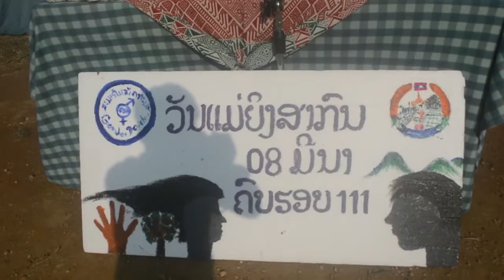Celebrated 111th anniversary International Women's Day in Phakam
🇬🇧English Below👇
ກິດຈະກຳສະເຫລີມສະຫລອງວັນແມ່ຍິງສາກົນ ຄົບຮອບ 111 ປີ
ໃນຕອນເຊົ້າຂອງວັນທີ 05 ມີນາ 2021 ທີ່ເດີ່ນໂຮງຮຽນ ມສ ຜາຄຳ, ບ້ານຜາຄຳ ເມືອງຮຸນ ແຂວງອຸດົມໄຊ. ສະມາຄົມພັດທະນາບົດບາດຍິງ-ຊາຍ ຮ່ວມກັບ ຫ້ອງການສະຫະພັນແມ່ຍິງ ເມືອງຮຸນ
 ແຂວງອຸດົມໄຊ ຈັດພິທີປາຖະກະຖາວັນແມ່ຍິງສາກົນຄົບຮອບ 111 ປີ.
ທ່ານ ບຸນຕຽມ ສຸພັນທອງ ຮອງເລຂາພັກເມືອງ ປະທານພິທີ ໄດ້ກ່າວວ່າ "ຈຸດປະສົງຂອງການສະເຫລີມສະຫລອງວັນແມ່ຍິງສາກົນ ວັນທີ 08 ມີນາ ແມ່ນ:
• ເພື່ອສະເຫລີມສະຫລອງຄວາມສຳເລັດຂອງແມ່ຍິງທາງດ້ານສັງຄົມ, ເສດຖະກິດ, ວັດທະນະທຳ ແລະ ການເມືອງ.
• ເພື່ອຍົກສູງຄວາມຮັບຮູ້ກ່ຽວກັບຄວາມສະເຫມີພາບບົດບາດຍິງ-ຊາຍ.
• ແລະ ເພື່ອເຮັດໃຫ້ສັງຄົມປາສະຈາກການໃຊ້ຄວາມຮຸນແຮງຕໍ່ແມ່ຍິງ ແລະ ເດັກຍິງ.
ໃນພິທີດັ່ງກ່າວ ໄດ້ມີການຈັດກິດຈະກຳເພື່ອເປັນການປູກຈິດສຳນຶກກ່ຽວກັບບົດບາດຍິງ-ຊາຍ, ຜົນຮ້າຍຂອງສິ່ງເສບຕິດ ແລະ ການແຕ່ງງານກ່ອນໄວອັນຄວນຂອງໄວຫນຸ່ມ, ສິດທິເດັກ ແລະ ການຕ້ານການໃຊ້ຄວາມຮຸນແຮງຕໍ່ແມ່ຍິງ ແລະ ເດັກຍິງ ຜ່ານກິດຈຳການຖາມ-ຕອບ, ການສະແດງລະຄອນ, ການສົນທະນາກຸ່ມຫລາກຫລາຍ (ໄວຫນຸ່ມຍິງ, ຊາຍ, ເພດທາງເລືອກ ແລະ ຄົນພິການ), ແລະ ຮັບຊົມການຟ້ອນສິນລະປະ ຈາກປະຊາຊົນ ແລະ ນ້ອງນັກຮຽນຊົນເຜົ່າລື້ ແລະ ກຶມມຸ ຢ່າງມ່ວນຊື່ນ.
On the morning of March 5, 2021 at the Phakham Secondary School, Phakham Village, Houn District, Oudomxay Province.  The Gender Development Association in collaboration with the Lao Women's Union of Houn District, Oudomxay Province held the 111st Anniversary of International Women's Day.
Mr. Bountiem Suphanthong, Deputy Secretary of the District Party Committee, said that the purpose of the celebration of International Women's Day on March 8 is:
 • To celebrate the social, economic, cultural and political achievements of women.
 • To raise awareness of gender equality.
 • And  also marks a call to action for elimination of violence against women and girls in the society.
The event included activities to raise awareness about gender, the effects of drugs and early-marriage in school, child rights and the ending against violence against women and girls through Quiz activities, Drama Show, Diversity group discussions (Adolescent girls, boys, LGBT and adolescent with disabilities), and traditional dance show from students, Khmu and Leu people.
supported by Plan International Laos
 and Ministry for Foreign Affairs of Finland